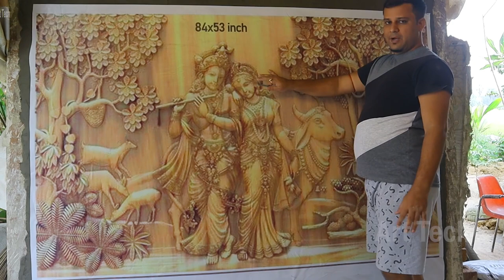Radha krishna wall mural making with fiberglass for your home decor | Art Tech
Radha krishna wall mural making with fiberglass for your home decor
Hi Friends,
I am Sagar.
Wellcome to my Channel Art Tech
Friend aaj ka video me maine apko dikhaya keise mitti ka Radhakrishna mural art banate hei.